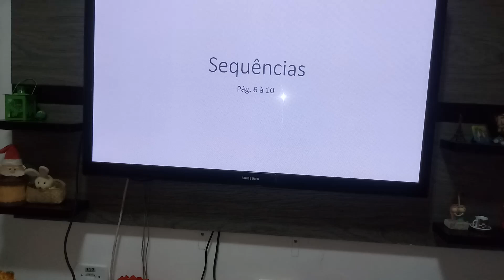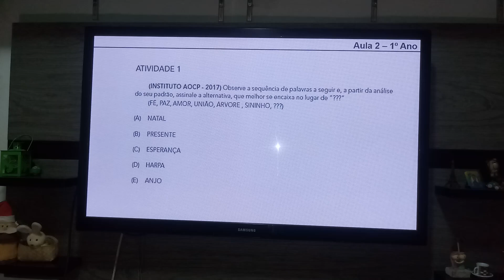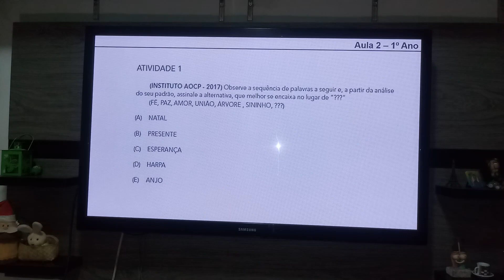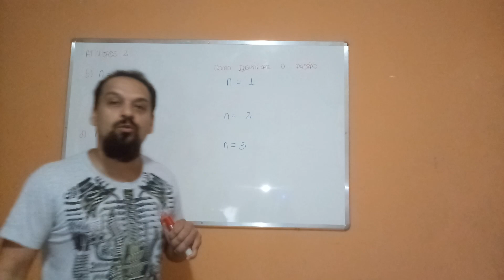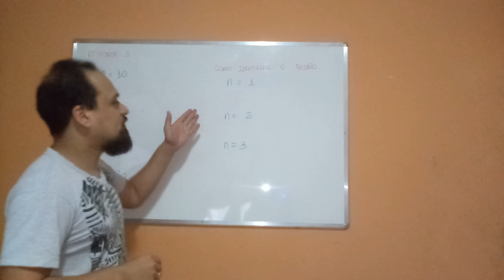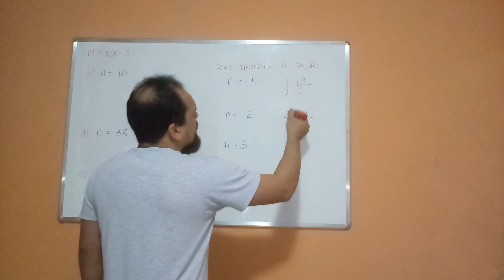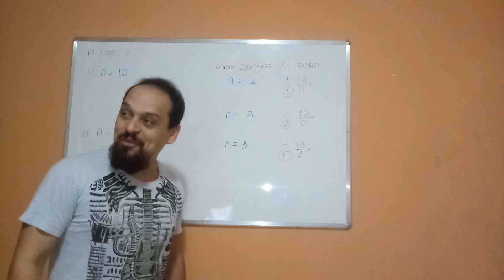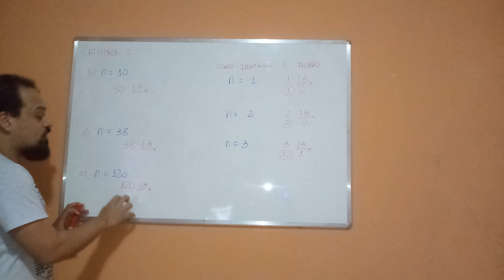1o Ano Aula 2 - 1